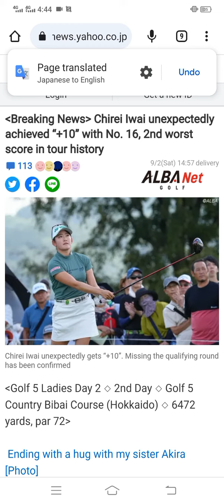‹速報›岩井千怜が16番でまさか“+10” ツアー歴代2位のワーストスコア